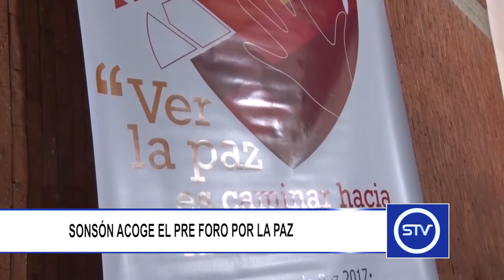SONSÓN ACOGE EL PRE FORO POR LA PAZ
Los municipios de la zona páramo se reunieron en Sonsón para la realización del pre foro por la paz, el primero de 4 que se llevarán a cabo en el Oriente Antioqueño.